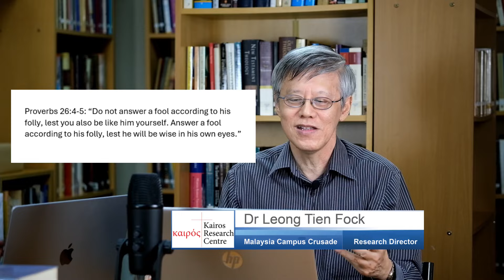Everything Is Not Meaningless (Ecclesiastes 1/5)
Kairos Podcast 7: Ecclesiastes and the Human Quest for Meaning (1/5)

1) Ecclesiastes is about the human quest for meaning. This quest became pronounced in the 20th century and even more so in the 21st century. Hence Ecclesiastes is needed today more than ever. However, the message is presented in a way so unique that it is often misunderstood. Most biblical scholars see pessimism and contradictions in the book. This has undermined the authority of Ecclesiastes as Scripture inspired by God.

This is the first in a series of five videos which seeks to reclaim the authoritative message of Ecclesiastes. This video introduces the series as well as seeks to remove the immediate obstacles to accepting Ecclesiastes as authoritative Scripture—apparent pessimism and apparent contradictions. It shows that the theme of Ecclesiastes is realistic, not pessimistic, and that the supposed contradictions are indeed apparent, not real.